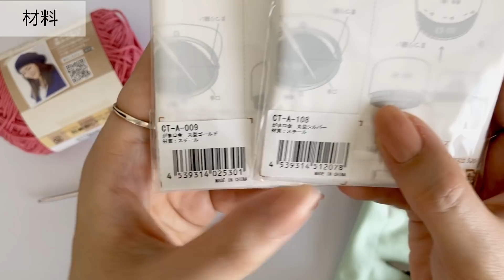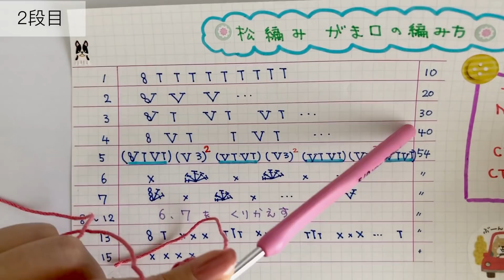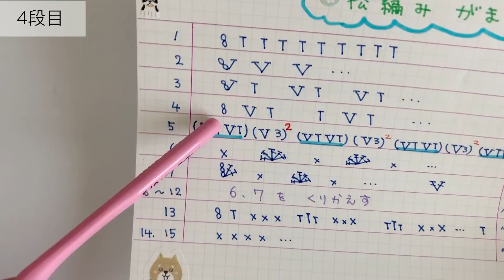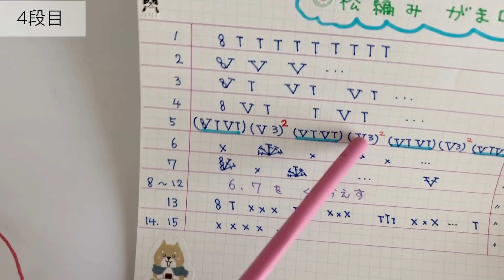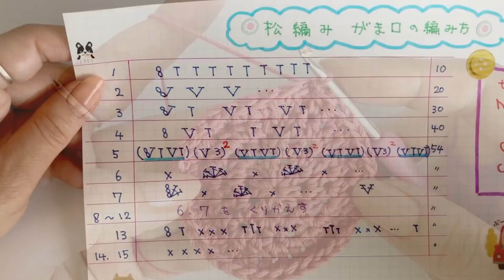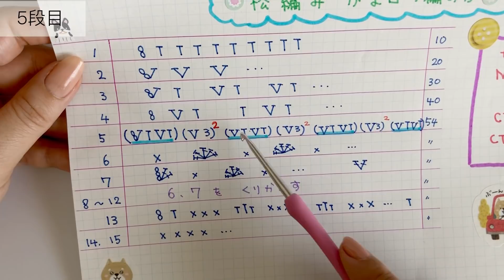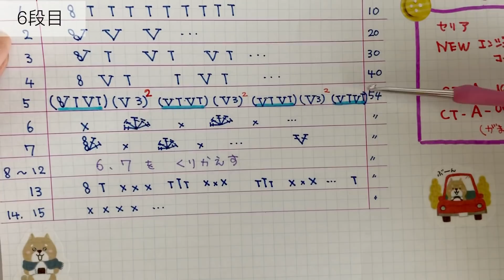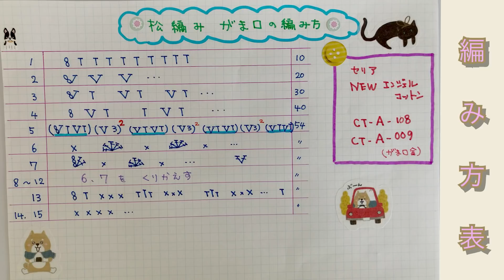【かぎ針編み】松編みがま口の編み方(How to Crochet Coin Case)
チャンネルの概要欄に☆お願い☆について記載していますのでご確認よろしくお願いします✩.*˚

説明が長いと思った方は飛ばしながらみてください。